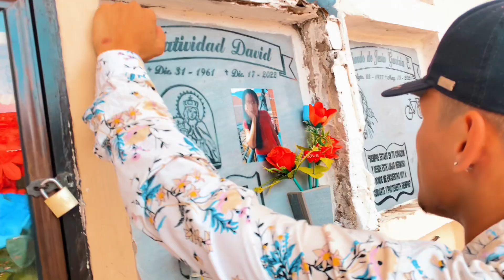Dolor De Madre - Fabian Aristizabal 4k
Cover Fabian Aristizabal

Autor Ebison Matute